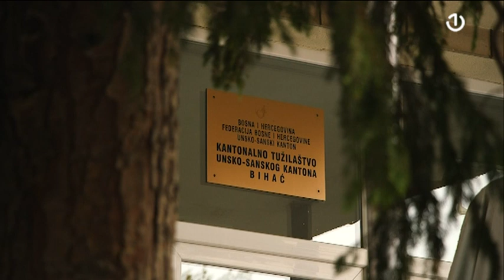Priveden ministar zdravstva USK